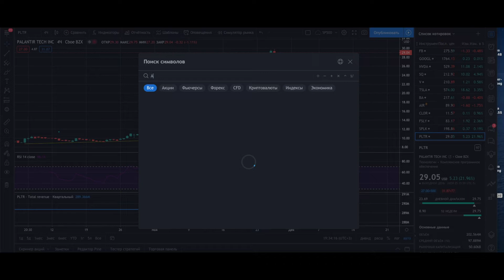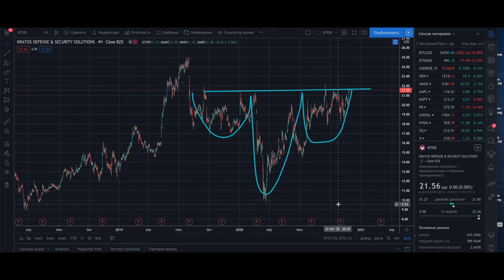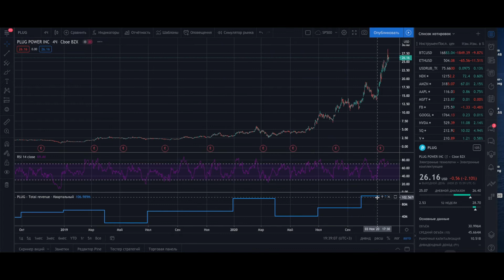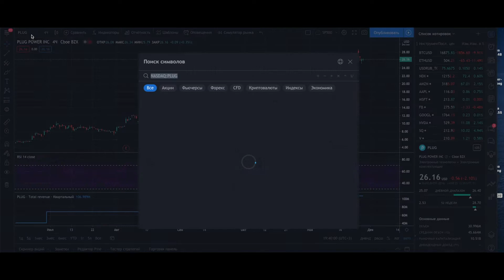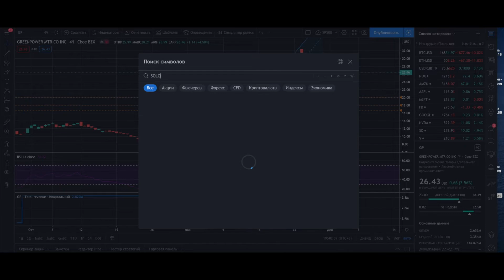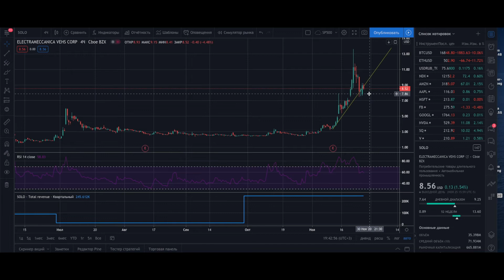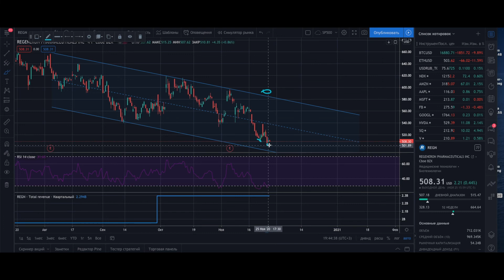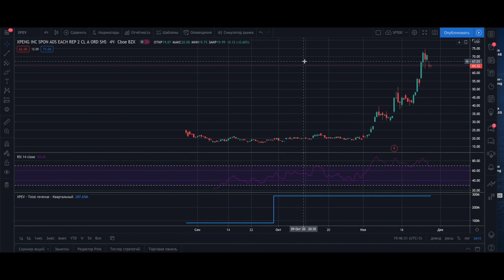Рынки на день благодарения, биток завалили, рынок EV, новые сделки и торговые идеи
Тикеры из видео BTC, PLTR, AMZN, AAPL, TSLA, NIO, GB, PLUG, SOLO, AYX, REGN, KTOS